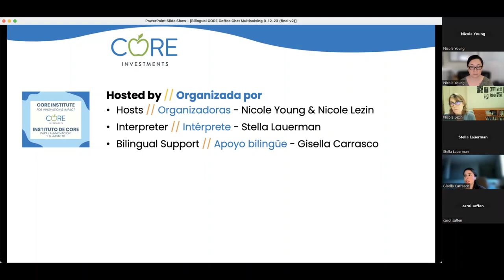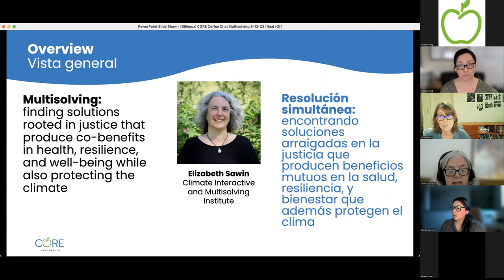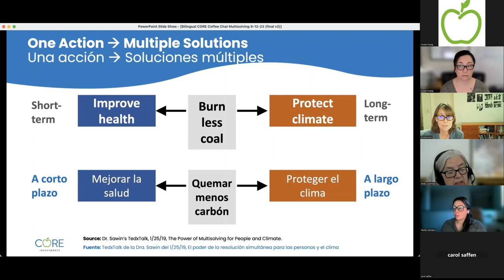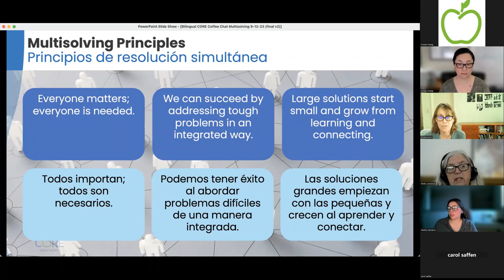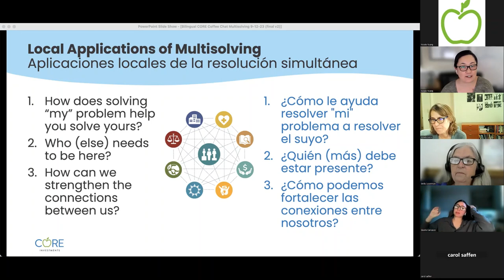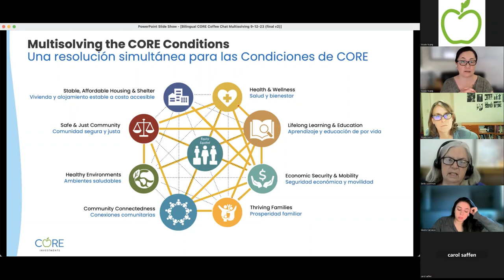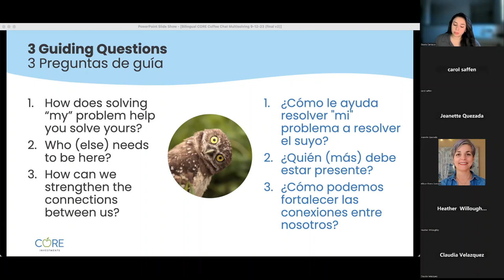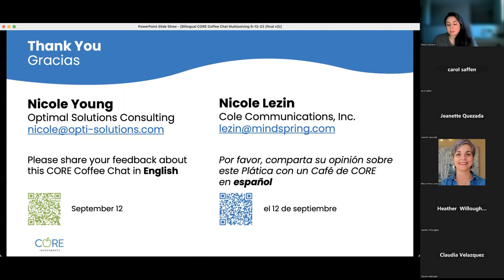“Resolver simultáneamente” para la salud y bienestar equitativo – Plática con un Café de CORE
Fecha: 12 de septiembre, 2023
Organizadoras: Nicole Young y Nicole Lezin
Interpreté: Stella Lauerman
Apoyo de Chat bilingüe: Gisella Carrasco

Vea este video para aprender sobre el concepto de “resolución simultánea,” o resolver más de un problema con una solución optimizada y explorar como este enfoque se puede utilizar para abordar las Condiciones de CORE.

[0:00] Bienvenida, Vista general de CORE
[3:33] Vista general de la “resolución simultánea"
[15:14] Principios y prácticas de la “resolución simultánea"
[18:28] Conversación en grupo
[48:10] Comentarios de cierre y próximos eventos